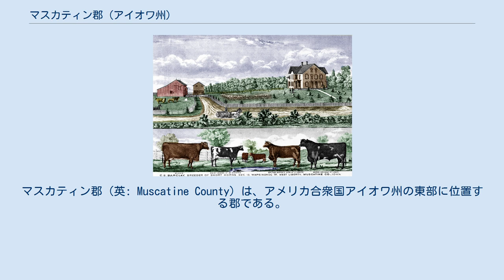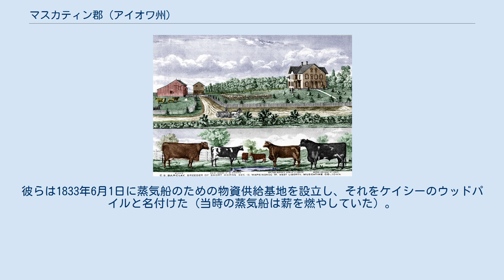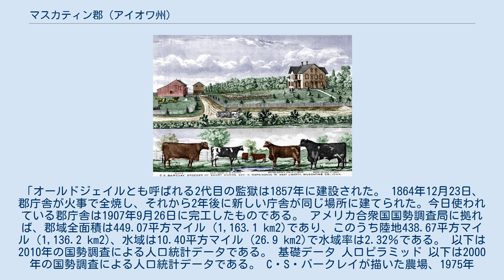マスカティン郡 (アイオワ州)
マスカティン郡（英: Muscatine County）は、アメリカ合衆国アイオワ州の東部に位置する郡である。
2010年国勢調査での人口は42,745人であり、2000年の41,722人から2.5％増加した。
郡庁所在地はマスカティン市（人口22,886人）であり、同郡で人口最大の都市でもある。
 マスカティン郡はマスカティン小都市圏に属している。
さらに人口422,435人を抱えるクアッド・シティーズ大都市圏に入っていると見なされている。
ただしこの都市圏は連邦政府の統計で認められている都市圏ではない。
 マスカティン郡は1836年12月7日に設立され、郡名はミシシッピ川に浮かぶマスカティン島に因んで名付けられたという説がある。
この島はミシシッピ川の対岸近くにあり、マスクーテン族インディアンに因むと考えられている。
マスクーテン族はアルゴンキン語族であり、白人開拓者の侵入や他部族によって西に追いやられるまでこの地域に住んでいた。
 1833年、イリノイ州のジョージ・ダベンポート大佐がこの地域に3人の代表を送って交易基地を設立した。
彼らはここに入った最初のヨーロッパ系アメリカ人だった。
同じ年にジェイムズ・ケイシーとジョン・バナッタが地域に入ってきた。
彼らは1833年6月1日に蒸気船のための物資供給基地を設立し、それをケイシーのウッドパイルと名付けた（当時の蒸気船は薪を燃やしていた）。
1838年11月に最初の公有地売却が行われた。
その1年後、郡庁舎と監獄の建設が始まった。
「オールドジェイルとも呼ばれる2代目の監獄は1857年に建設された。 1864年12月23日、郡庁舎が火事で全焼し、それから2年後に新しい庁舎が同じ場所に建てられた。今日使われている郡庁舎は1907年9月26日に完工したものである。 アメリカ合衆国国勢調査局に拠れば、郡域全面積は449.07平方マイル (1,163.1 km2)であり、このうち陸地438.67平方マイル (1,136.2 km2)、水域は10.40平方マイル (26.9 km2)で水域率は2.32％である。 以下は2010年の国勢調査による人口統計データである。 基礎データ 人口ピラミッド 以下は2000年の国勢調査による人口統計データである。 C・S・バークレイが描いた農場、1975年